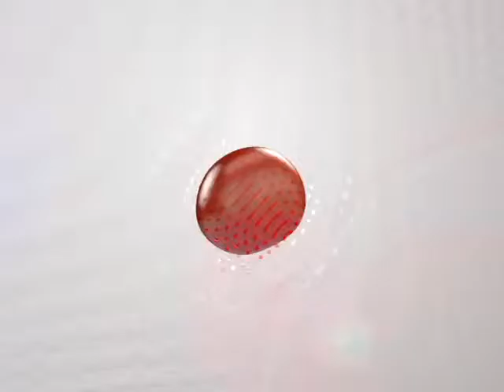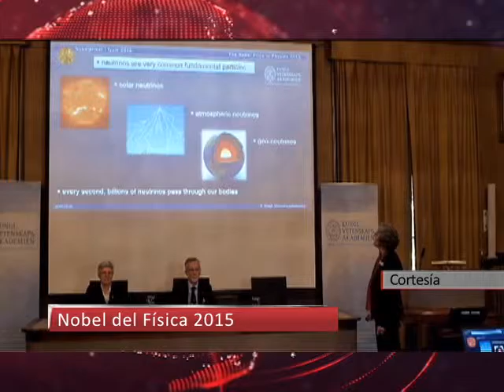CORTE INFORMATIVO 18HRS 06/10/15